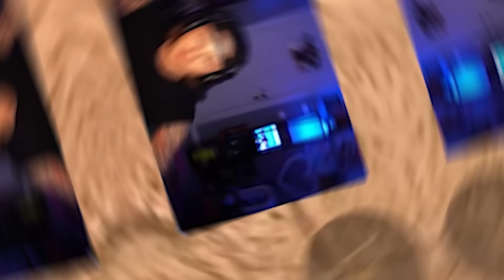ПРОШЛИ КАЛИБРОВКУ В STANDOFF 2 СПУСТЯ ГОД И ПОЛУЧИЛИ...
Музыкальный Канал - @kreed
Блогинг Канал - @KREEDFAMILY